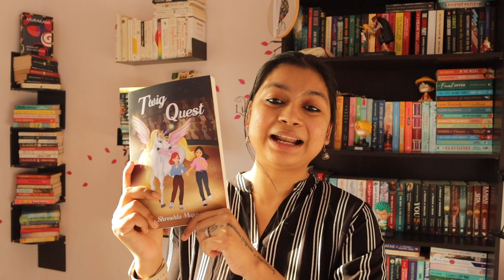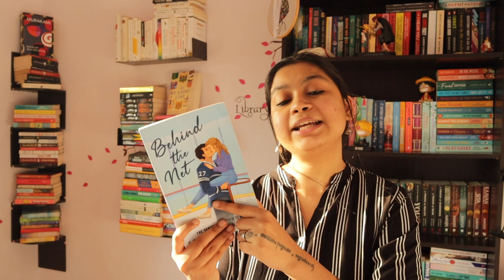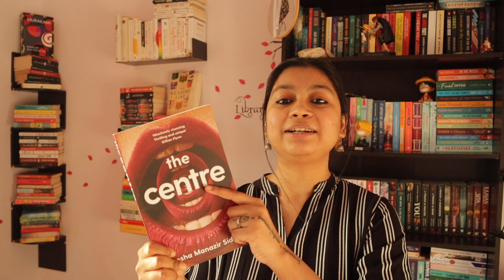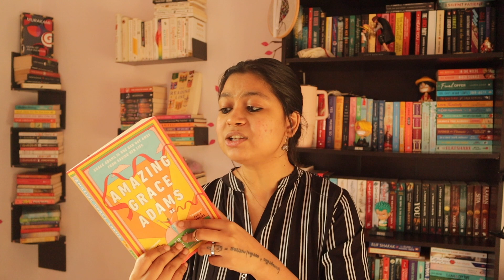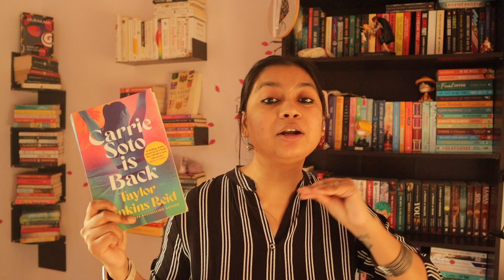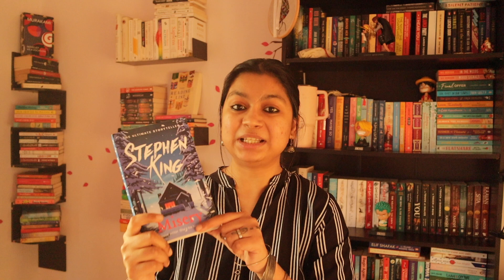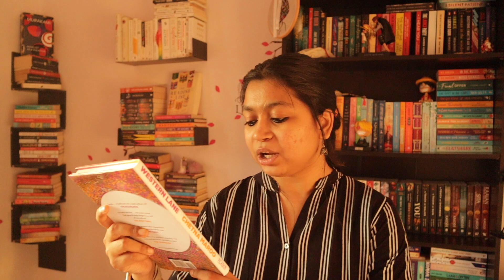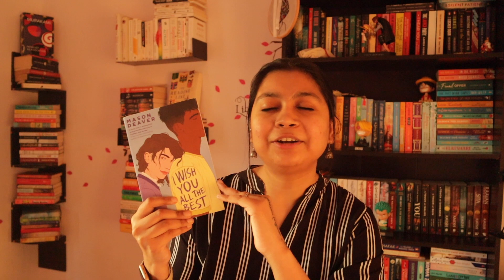Every book I read in September - 15 fiction book recommendations! | Monthly Wrap Up | Anchal Rani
Hey guys!

Booktuber mentioned - @whatsdesreading